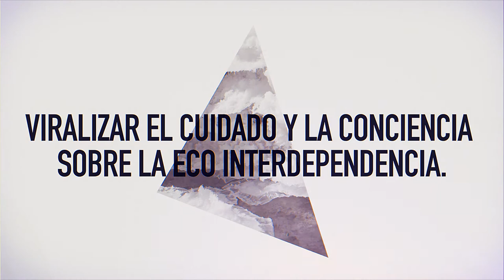¿Qué hacemos con el litio en Argentina?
🔎"El fin del litio" es una iniciativa de la Fundación Rosa Luxemburgo, el colectivo audiovisual VacaBonsai, el grupo de Geopolítica y Bienes Comunes (GYBC) y SEDi Asociación Civil.